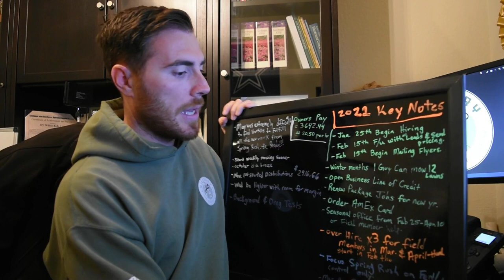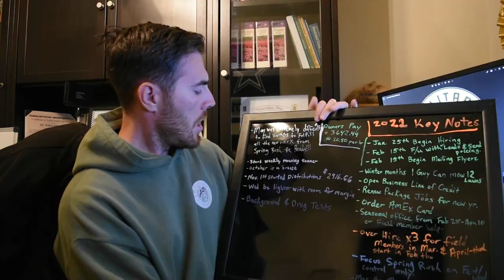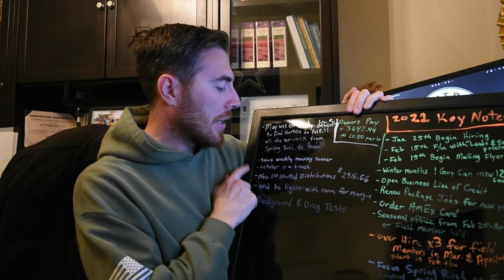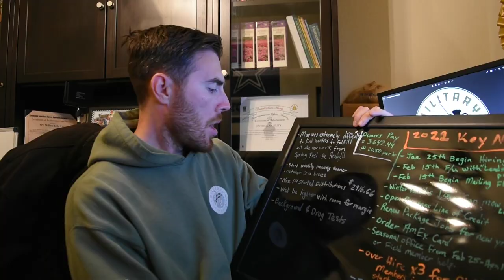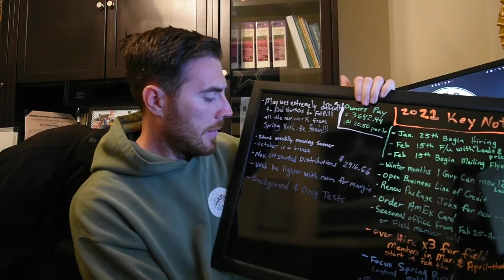How to Handle MASSIVE GROWTH in Your Lawn Care Business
Today, Will Kelly explains the key lessons he learned from the massive growth his lawn care company experienced going from 325k in annual revenue to 600k in just one year.

When growing that fast in your lawn care business it is extremely important to have the right systems in place to grow and scale your business.